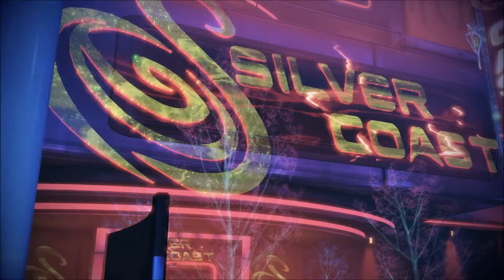Mass Effect 3: Citadel - Episode 12: Armax Arsenal Arena & The Silversun Strip